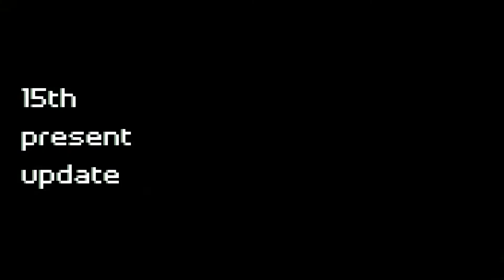15th Winterfest Present Finally REVEALED! 🎁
The 15th Winterfest present has finally been revealed in Fortnite

epicpartner Use my code AGENTDRAVEN in the item shop✔️